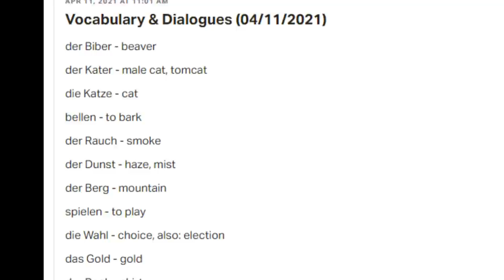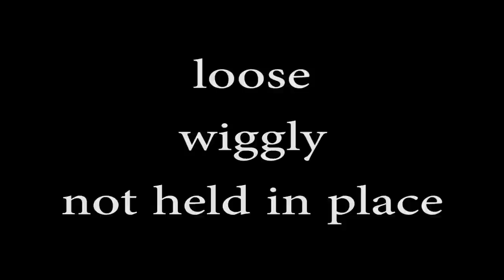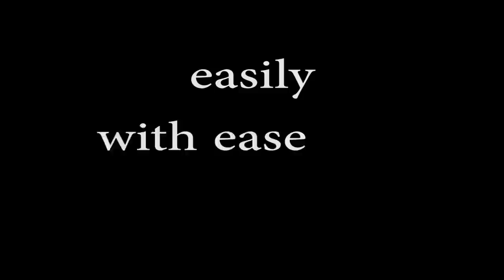LOCKER - A German Word With COUNTLESS MEANINGS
Hey rabbits!

In today's video I want to tell you everything about the various meanings of the German word locker. Nope, it has nothing to do with "the locker". In German it's not a noun, but an adjective that can be used to describe people, pants and potatoes.

German words and phrases with English translations. If you want to learn German from a native speaker for free, check out my YouTube channel for more videos!

00:00 - Intro
00:12 - meanings of "locker"
00:24 - meaning 1
01:23 - meaning 2
01:50 - meaning 3
02:17 - meaning 4
02:55 - meaning 5
03:21 - meaning 6
04:05 - Outro